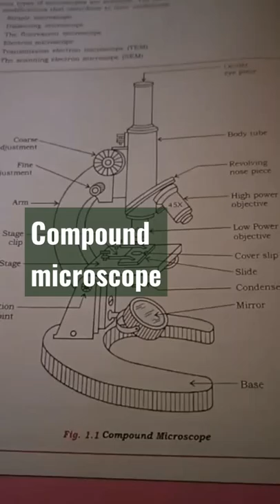sketch in compound microscope 🔬🔬🔬 in diagram like 👍 and subscribe 😇